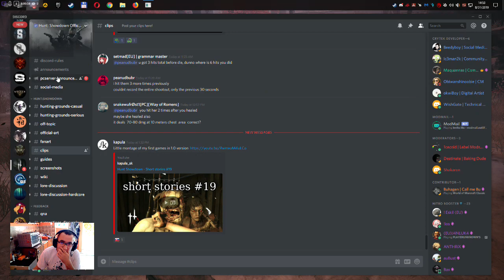Remnant From the Ashes coop with Butterfly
Untill my bloke friend  $%#@  me  out  of game.